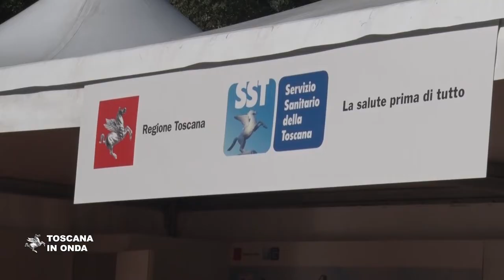La Toscana al Festival della Salute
Dal 27 al 29 settembre alle Terme Tettuccio di Montecatini eventi sui temi della medicina, della salute con esperti di tutti i settori di spessore nazionale e internazionale. La notizia